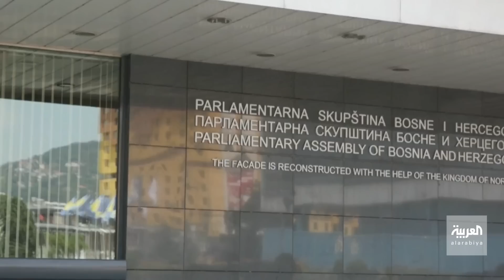مواجهة جديدة بين روسيا والغرب في البوسنة بسبب صديق بوتين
بعد أوكرانيا.. البلقان تتحول إلى ساحة مواجهة جديدة بعد ظهور نية زعيم صرب البوسنة المقرب من بوتين في الانفصال